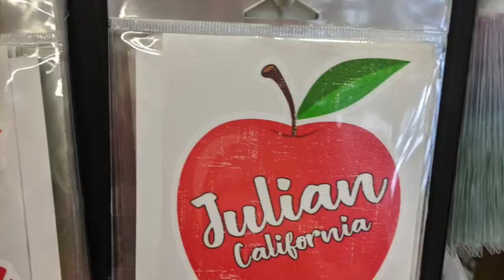Julian Mercantile. A Huge Shop On Main Street, in Beautiful Julian, California.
Julian Mercantile
2111-A Main Street